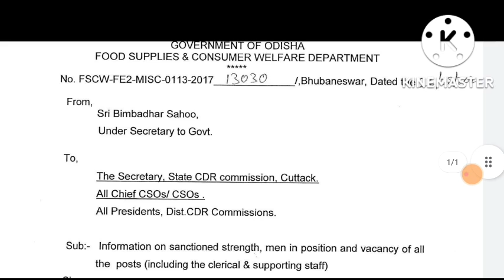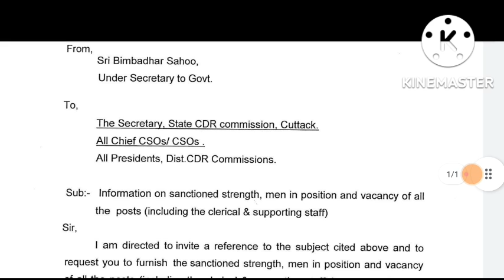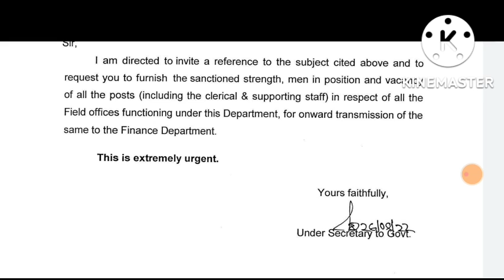FCWD Clerical Grade Upcoming Recruitment - 2022